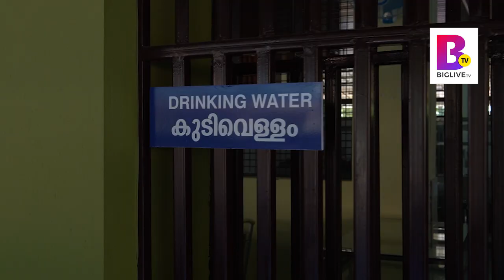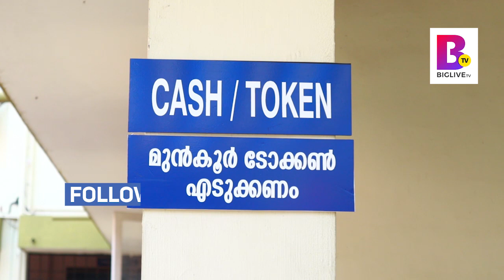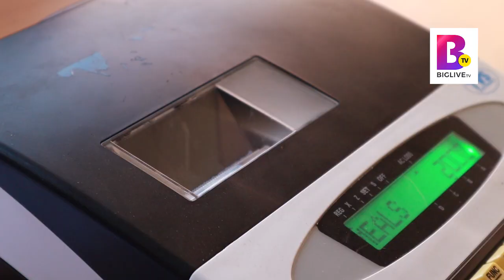20രൂപയ്ക്ക് കഴിക്കാം കിടിലന്‍ ഉച്ചയൂണ്, കഴിച്ചവര്‍ പറയുന്നു ഒന്നാന്തരം |20 RUPEES MEALS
20രൂപയ്ക്ക് കഴിക്കാം കിടിലന്‍ ഉച്ചയൂണ്, കഴിച്ചവര്‍ പറയുന്നു ഒന്നാന്തരം